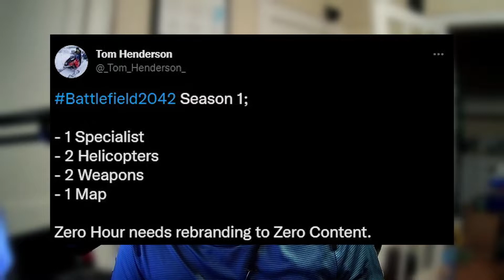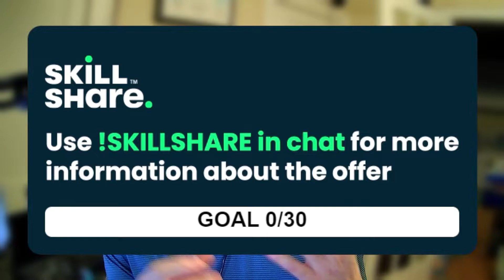Battlefield 2042 Finally Season 1 Zero Content (I Mean Zero Hour) Gameplay Coming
Battlefield 2042 is finally showing us gameplay for the Season 1 Zero Hour content update. Much of what we know about these upcoming updates seem to highlight fixes for what launched with the game rather than introducing new content. It almost feels like zero content rather than Zero Hour.

0:00 - Zero Content Intro
1:23 - Fixes To Existing Content
3:54 - Skillshare
4:28 - Season 1 Zero Hour Gameplay Trailer Reveal Timing
5:24 - Proper Launch Quality?